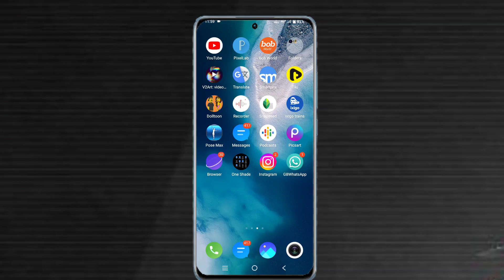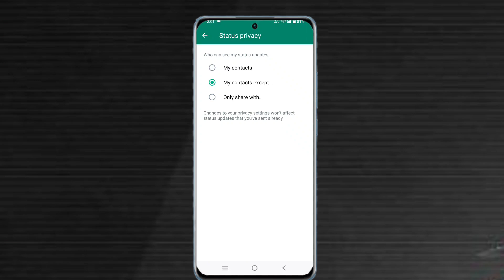how to hide whatsApp status contact || whatsapp status hide kaise kare